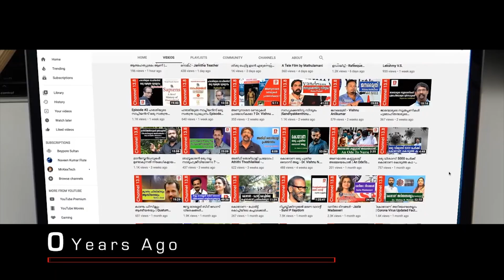No.1 കേരളം മരണാനന്തര അവയവദാനത്തിൽ ഏറെ പിറകിലാണ് | Dr. Arun N M | A T Kovoor Charitable Trust